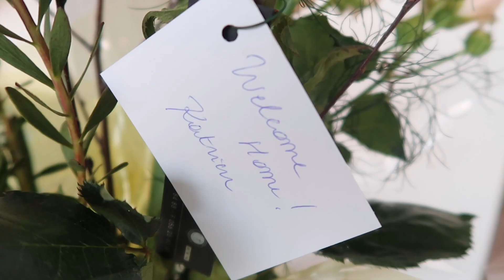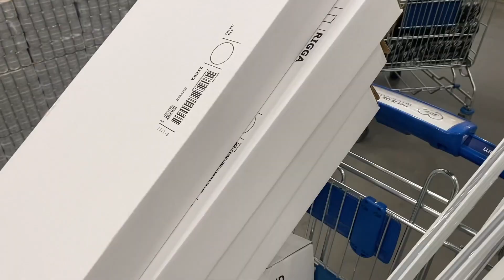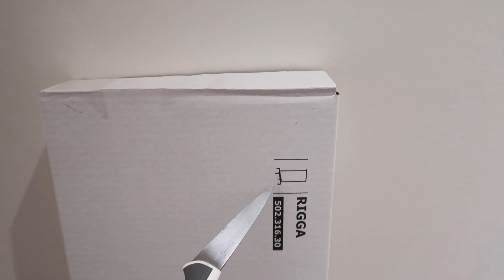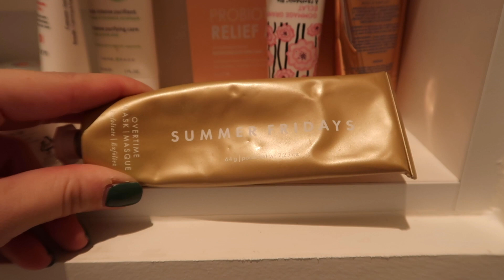Selidba u Belgiju 2 deo: Ikea/Dyson haul, organizacija kupatila, zavese i garderober